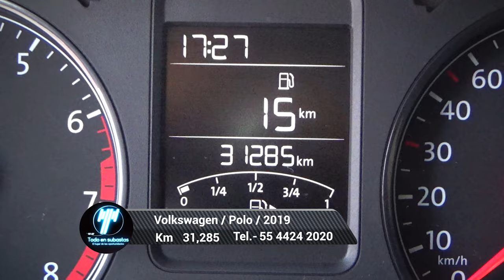Volkswagen / Polo / 2019 - 4838